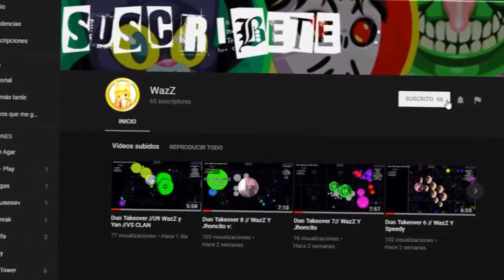►Agar.io - AMAZING PRE-DOBLESPLIT - ANGRYS TRICKSPLITS - EASY DOBLESPLIT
¿? 100 Likes ¿?

Mi New Skype = ♥LeoGamer♥1k♥

¿? 100 Likes = Nuevo Video ♥ ¿?